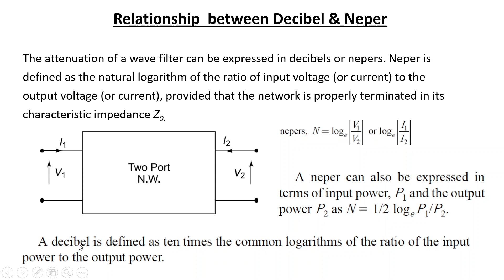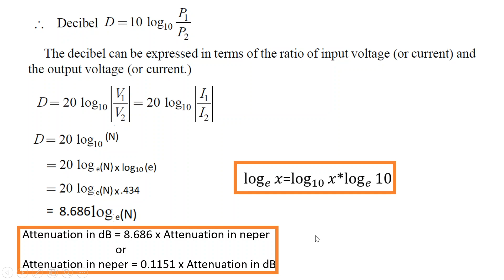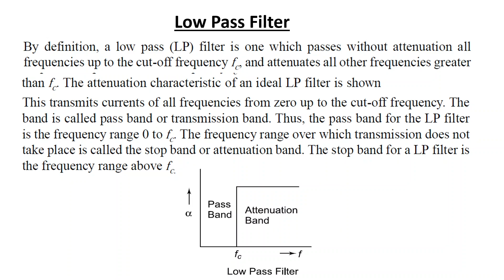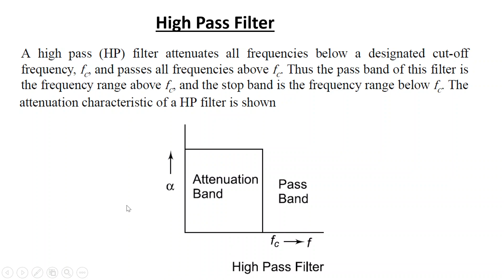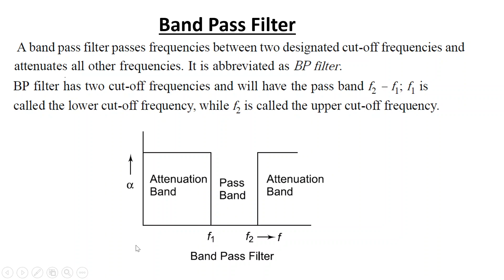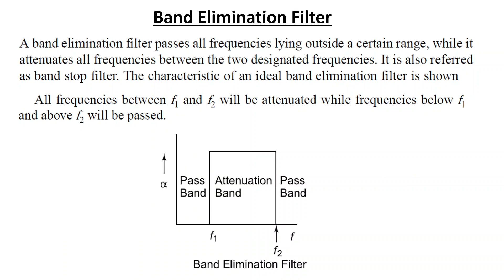Introduction to Filter(Part-1)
In this Vedio Filter is Introduced and Explained in Hindi.